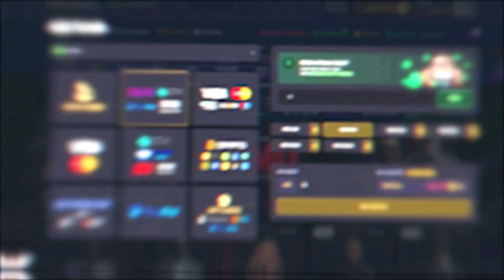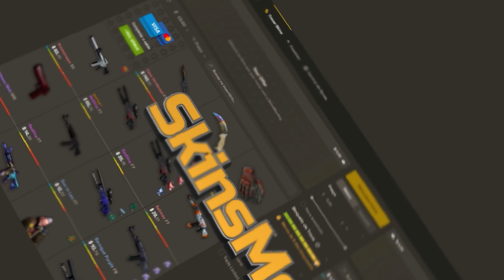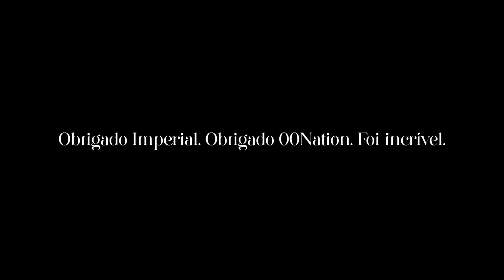eu gravei a TRAGÉDIA :( REAÇÃO da TORCIDA após IMPERIAL tomar VIRADA no MAJOR RIO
▸Cupom POLEX: $ 0.50 grátis + 5% BÔNUS

Edição por: @ruanpdias